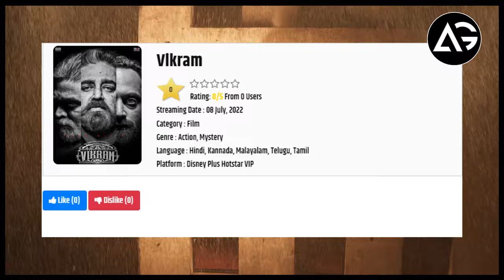Breaking News: Vikram Streaming Date Announced | Platform Confirmed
1 LIKE = More Motivation!